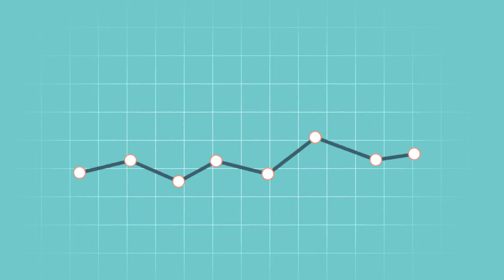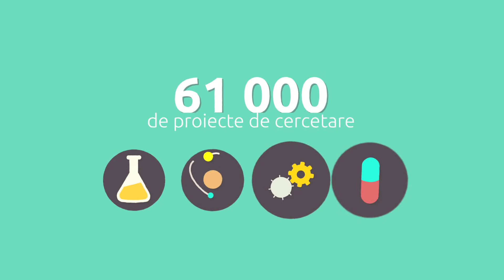Politica de coeziune a Uniunii Europene: investiții în regiunile și orașele dumneavoastră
În fiecare an, UE investește milioane de euro în măsuri menite să favorizeze crearea de locuri de muncă, să genereze creștere economică și să acontribuie la reducerea diferențelor sociale și economice dintre regiuni. Urmărind acest material video veți afla mai multe despre modul în care aceste inițiative ale UE pot îmbunătăți viața de zi cu zi a cetățenilor, stimulând creșterea economică în regiunea lor.

În ultimii cinci ani, această politică a creat peste 600 000 de locuri de muncă, a investit în instruirea a peste 15 milioane de persoane anual sporindu-le astfel șansele de angajare, a cofinanțat construirea a 25 000 km de drumuri și 1 800 km de cale ferată, a asigurat furnizarea de apă potabilă pentru 3 milioane de persoane, a investit în 200 000 de întreprinderi mici și mijlocii și în 61 000 de proiecte de cercetare. Aceste cifre continuă să crească, pe măsură ce proiectele demarate în ultimii cinci ani produc noi rezultate.
Acest lucru a fost posibil datorită Fondului european de dezvoltare regională, Fondului de coeziune și Fondului social european, care reprezintă împreună peste o treime din bugetul Uniunii Europene.